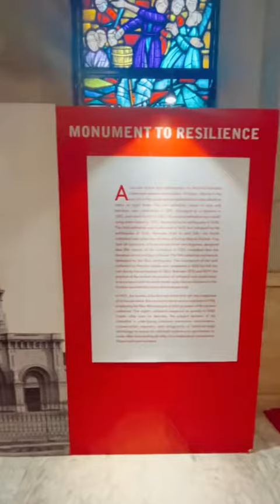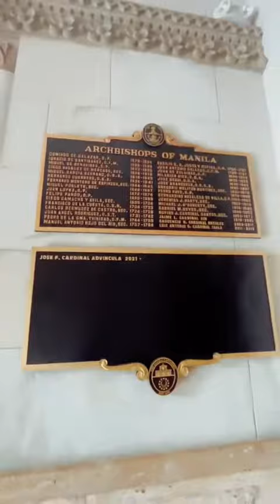Maiksing kasaysayan ng magandang simbahan sa makikita sa Sento ng ating Inang Bayan